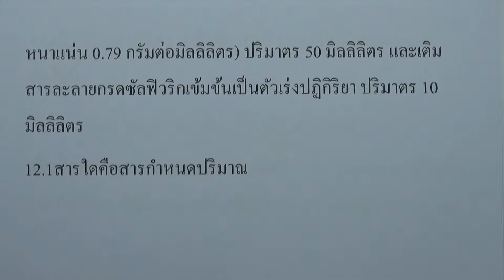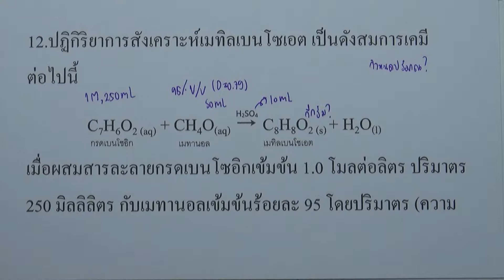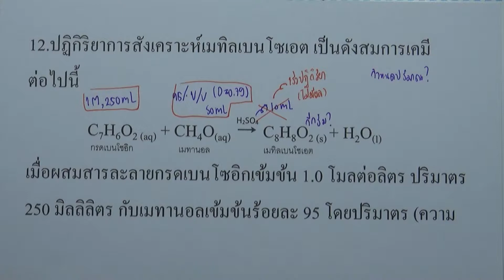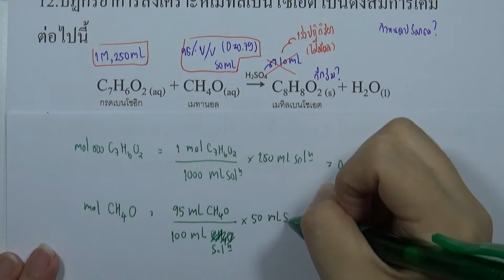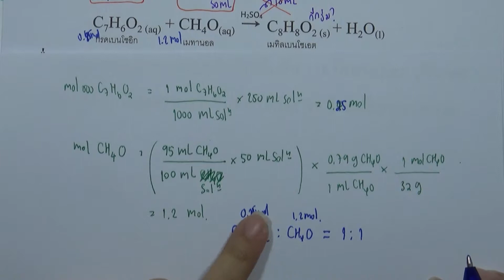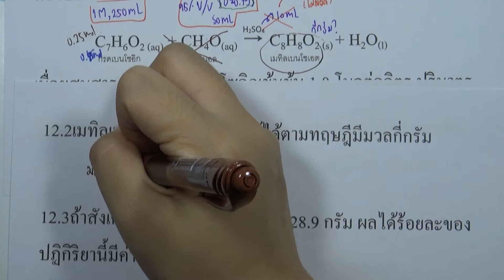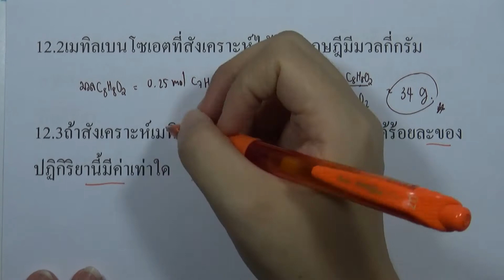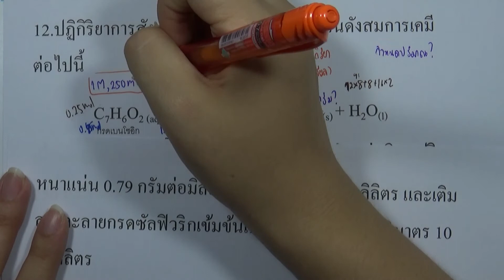เคมี เพิ่ม ม.4 เล่ม2 (2560) | บทที่ 6 ปริมาณสัมพันธ์ : แบบฝึกหัดท้ายบท ข้อ 12